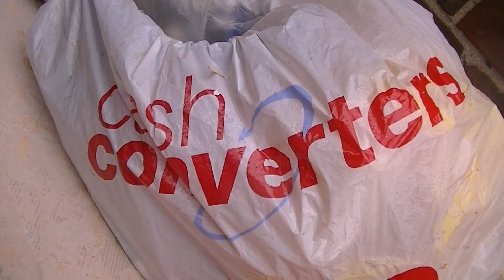Ashton Under Lyne Fly Tipping 3rd July 2014